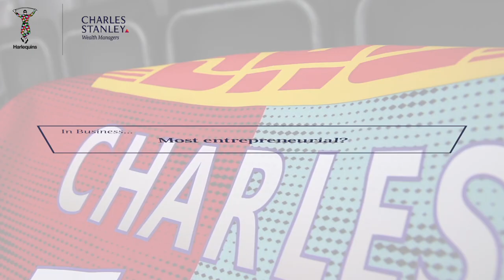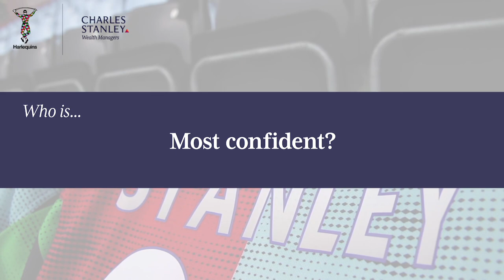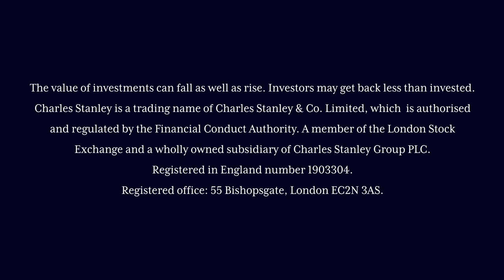Harlequins rugby players answer quick-fire questions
🎙 Best talk-show host?
👨‍🏫 Best teacher?
🚜 Best farmer?

🎥 Louis Lynagh, Archie White, James Chisholm, Wilco Louw and Joe Gray joined Official Welfare Partner CharlesStanley to talk about life Beyond The Pitch.